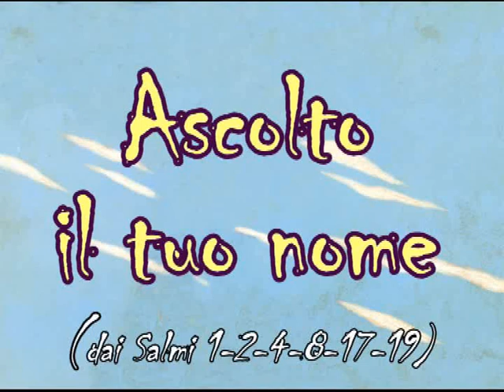Ascolto il tuo nome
Testo di alcuni Salmi